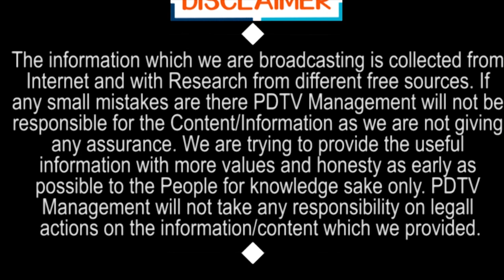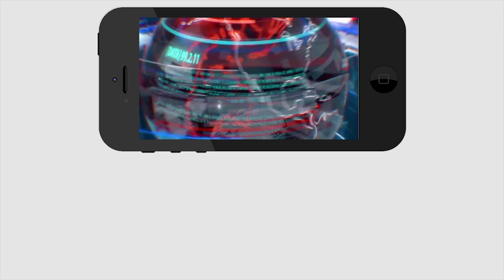ధర్మాన మాటల వెనుక ఆంతర్యం ఏంటో తెలుసా..? | Dharmana Prasad latest comments on Jagan